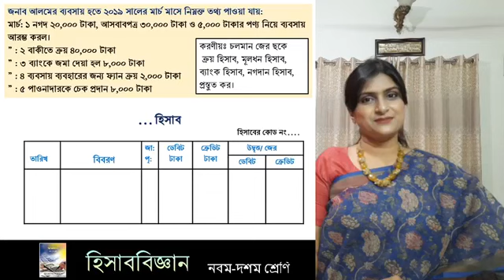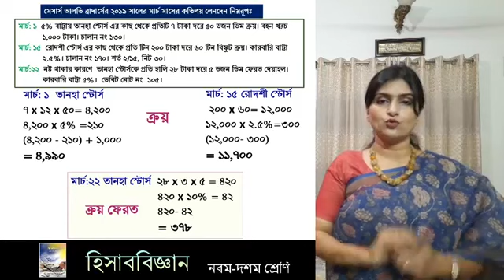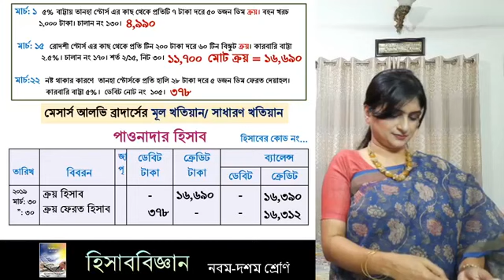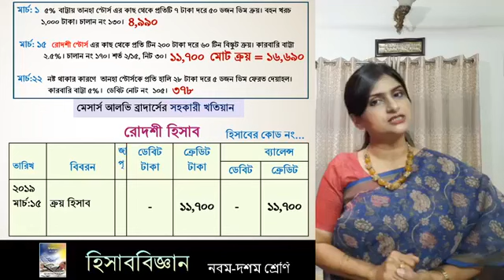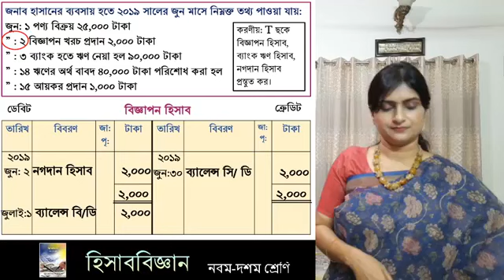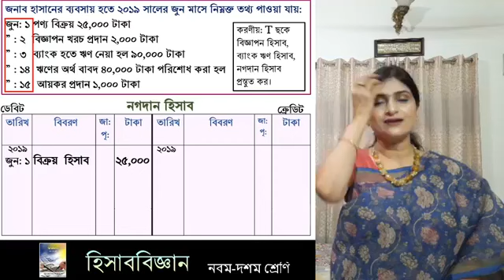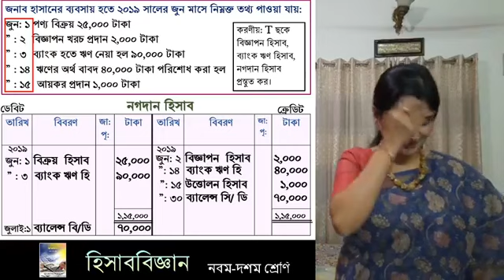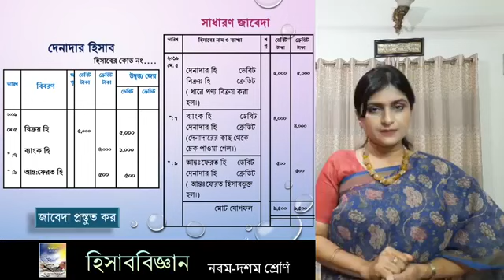শ্রেনী II ৯ম II ১০ম II হিসাব বিজ্ঞান II সহকারী খতিয়ান T ছক নিয়ে জিজ্ঞাসা II ১৬ জুন ২০২০ ।